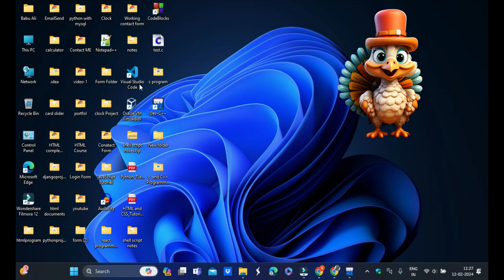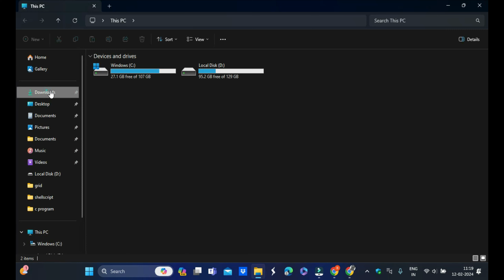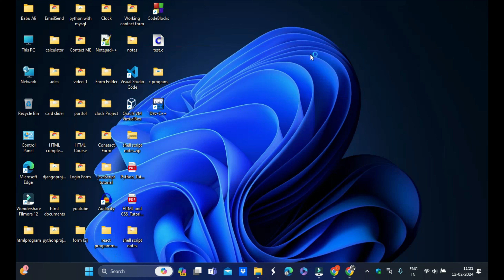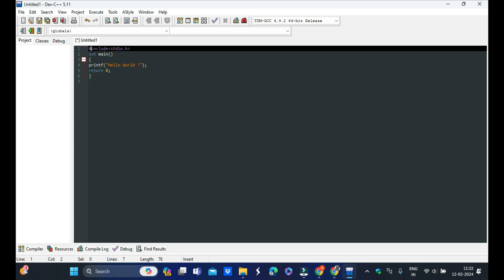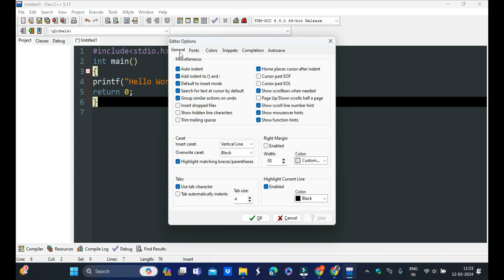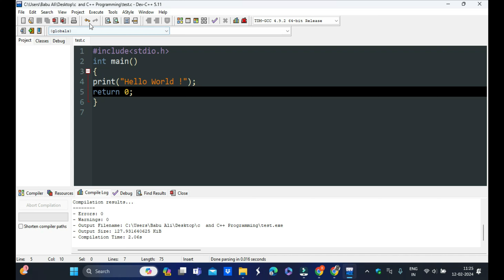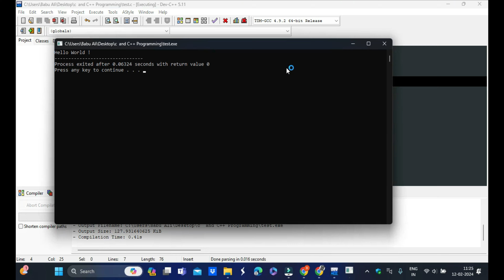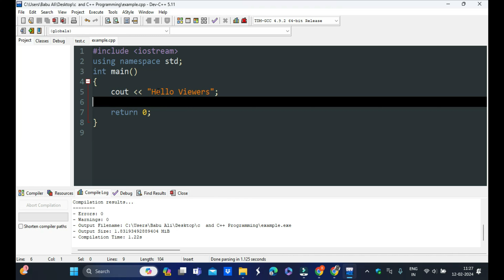How to install DEV C++ on Windows 7/10/11 [ 2024 Update ] Latest GCC Compiler for C and C++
Today in this video I am going to step-by-step guide you on How to install  DEV C++ IDE for C and C++ programming on Windows 10/11. Windows (64-bit).

Topics addressed in this tutorial:
Best C++ Compiler: How to Install Dev-C++ in Windows 10/11, Windows
c++ - Setting up MingW and Dev-C++ in Windows 10/11  64
Searches related to installing Dev-C++ on windows 10/11
how to install Dev-C++ on pc
download Dev-C++ for windows
download Dev-C++ for windows 10/11 64 bit
download Dev-C++ for windows 8